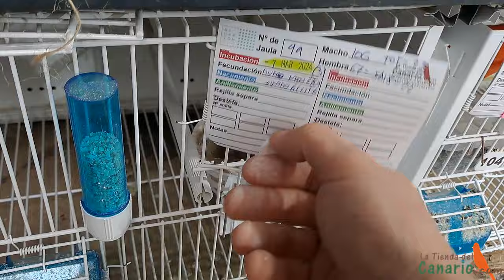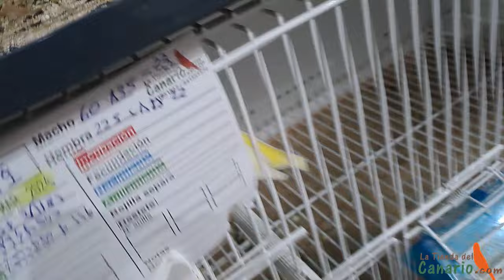ADMINISTRACION CORRECTA DE ANTIBIOTICOS DURANTE LA CRIA